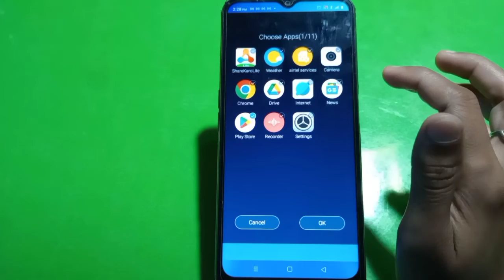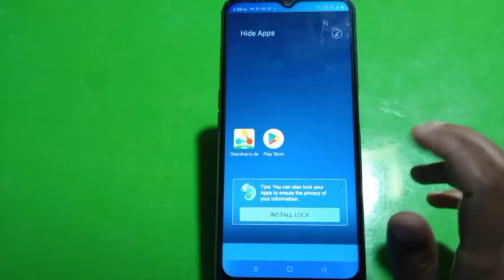Oppo A17 Mein Apps Hide Kaise Karen , Hide Apps In Oppo A17,Oppo A17 Apps Hide Setting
Oppo A17  Mein Apps Hide Kaise Karte Hain,
How To Hide Apps Setting In Oppo A17,
How To Enable Hide Apps In Oppo A17,
How To Hide App Lock In Oppo A17,
Oppo A17  Mein Apps Hide Karna Sikhen,
Oppo A17  Apps Hide Kaise Karte Hain,
Oppo A17  Mein App Hide Karen,
Hide App In Oppo A17,
Oppo A17  Hide App Setting,
How To Hide And Unhide App In Oppo A17